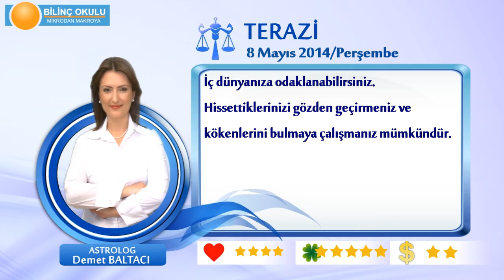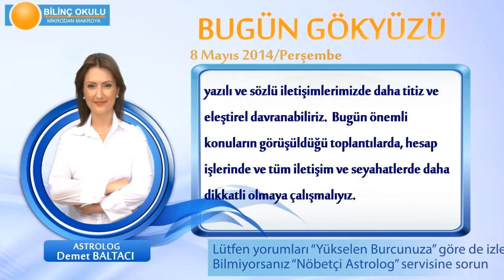TERAZİ Burcu, GÜNLÜK Astroloji Yorumu,8 MAYIS 2014, Astrolog DEMET BALTACI Bilinç Okulu